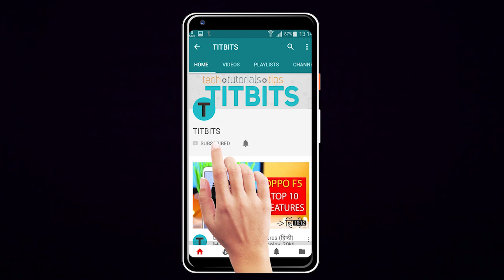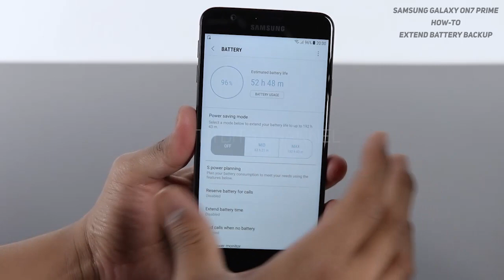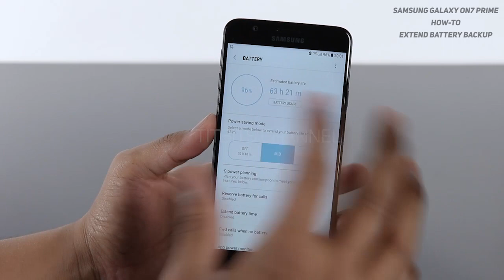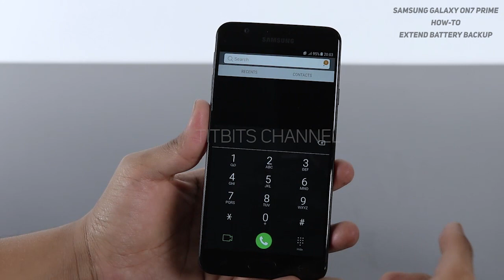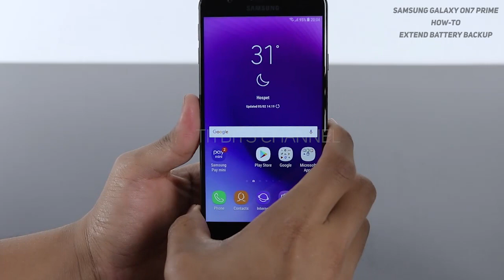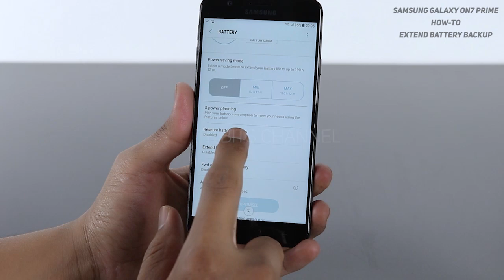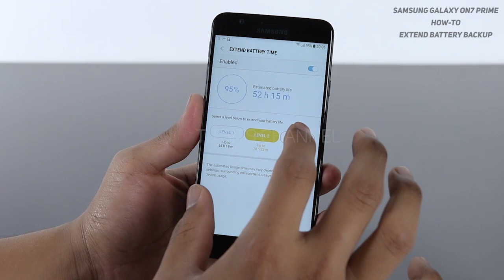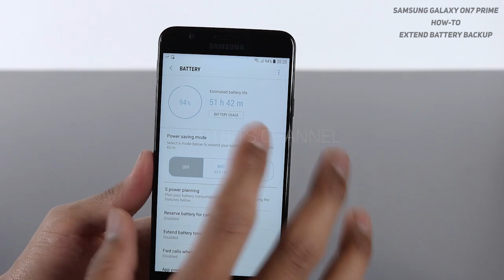Samsung Galaxy On7 Prime | How To Extend Battery Backup | Tips and Tricks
Extend Battery Backup - on ANY (almost) Samsung Galaxy Phones.
कैसे बैटरी बैकअप को बढ़ाये| Battery Backup Kaise Badhaye ?

In this video I have showed you how you can get maximum battery usage from your samsung galaxy mobile phones. Also, i have shared some important tips which will help you in emergency situations.

Is video mein, aap dekhenge ki kaise apne samsung galaxy mobile mein maximum battery backup le sakte hain. 7-8 days tak aap bina charge kiye mobile ko use kar sakte hai.

Like karna na bhule is video ko.
Share kijiye apne friends ke saat.